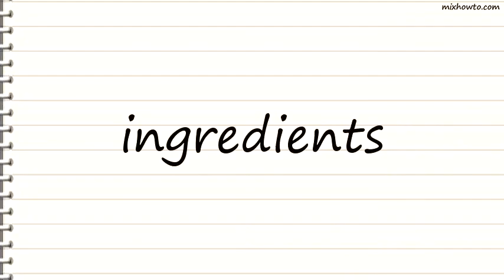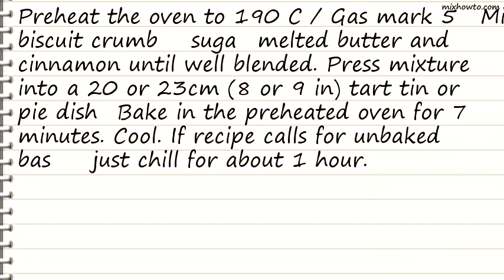Recipe Digestive Biscuit Base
INGREDIENTS:
●125g finely ground digestive biscuit crumbs
●5 tablespoons caster sugar